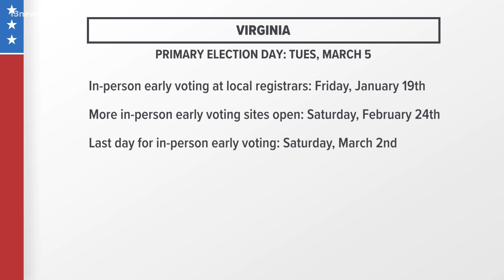2024 presidential primary voting dates for Virginia, North Carolina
People in Virginia and North Carolina will have to wait until Super Tuesday to vote in the primary election on March 5.